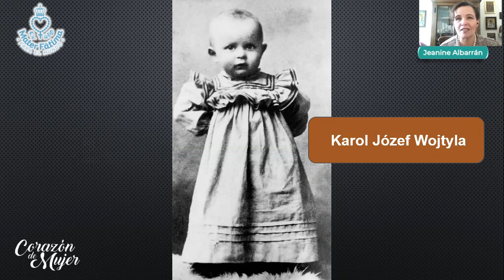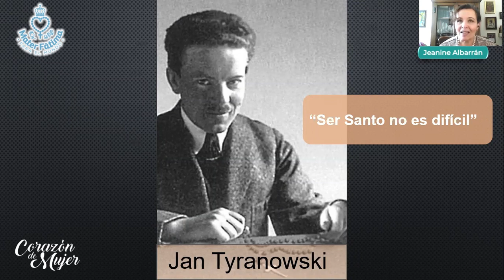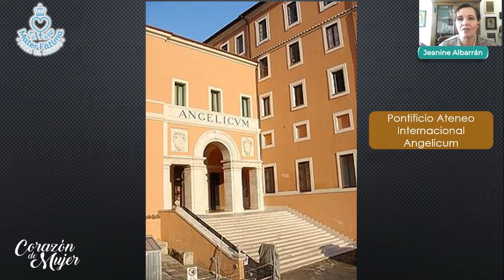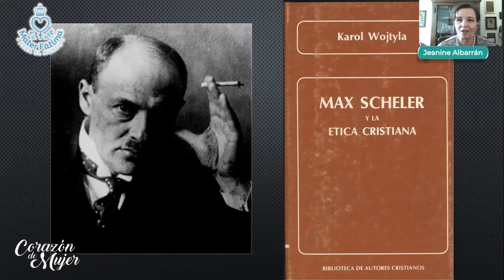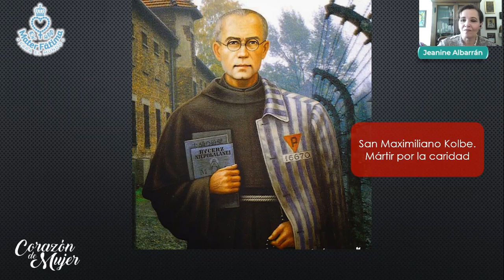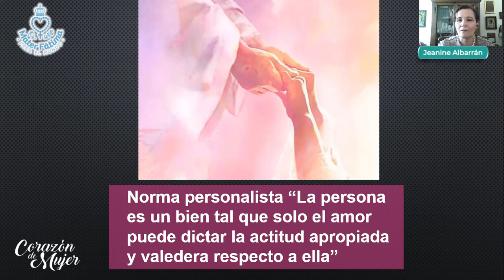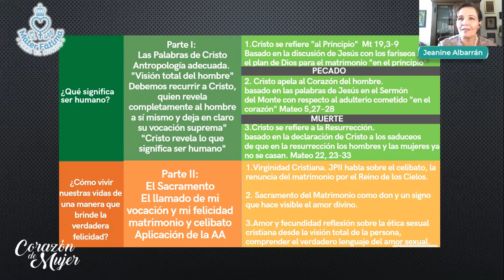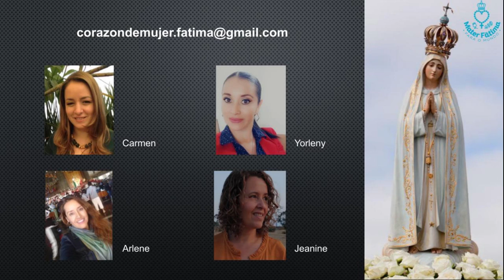Corazón de Mujer. La teología del Cuerpo. Capítulo 2 : Pensamiento de San Juan Pablo II.